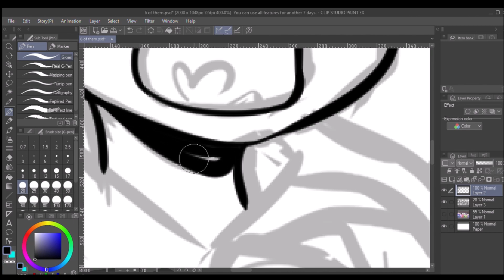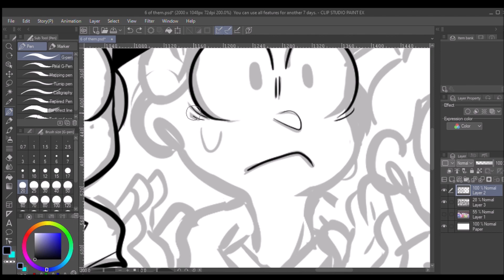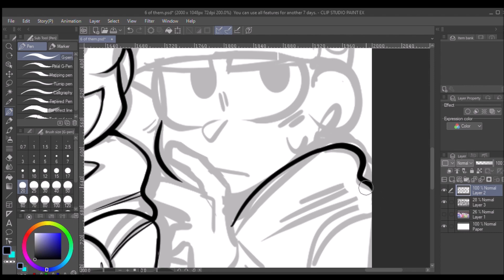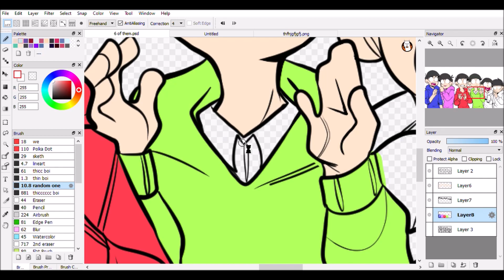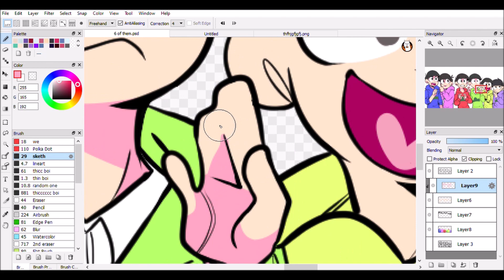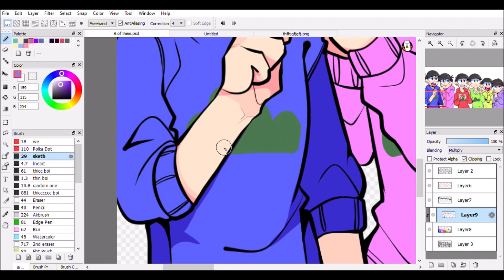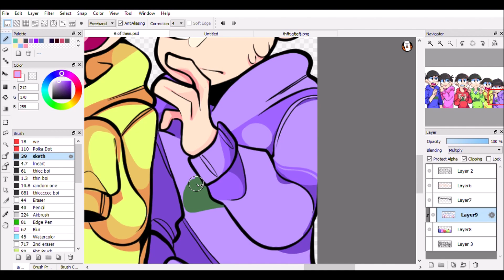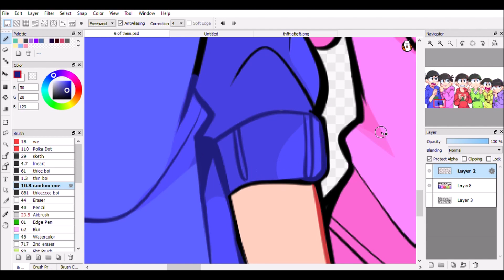Osomatsu Redraw//Speedpaint :}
heya im back...for now
have an osomatsu speedpaint :}